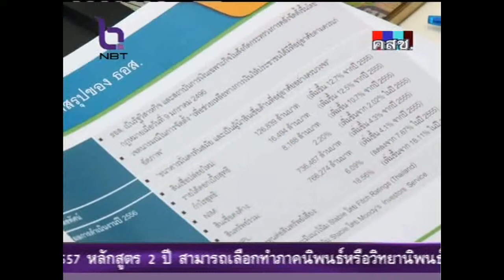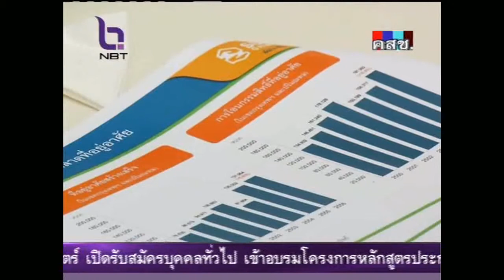ธอส.เตรียมเปิดจำหน่ายพันธบัตรมัดรวมเงิน 8,000 ล้านบาท